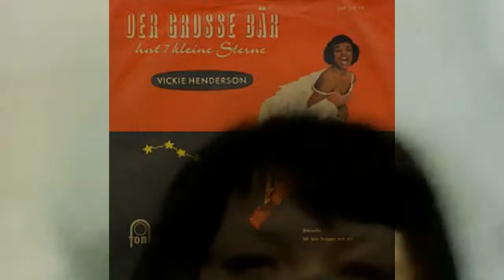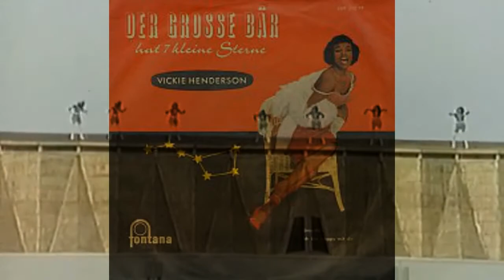Vicky Henderson - Ich Bin Happy